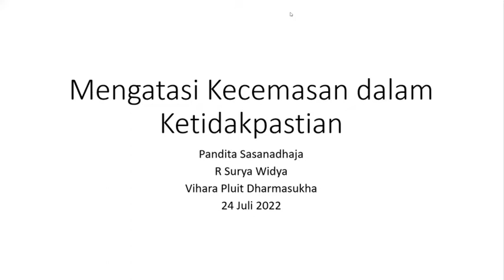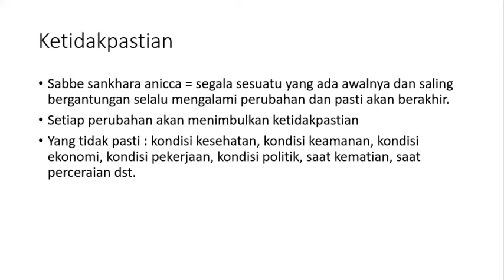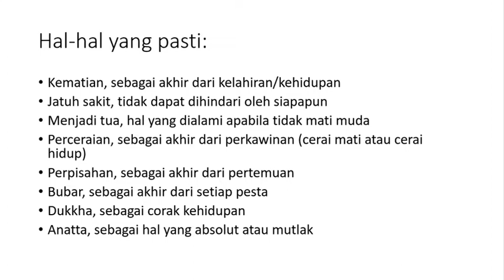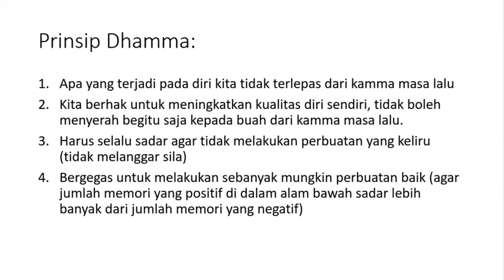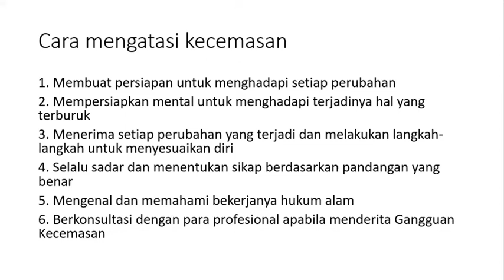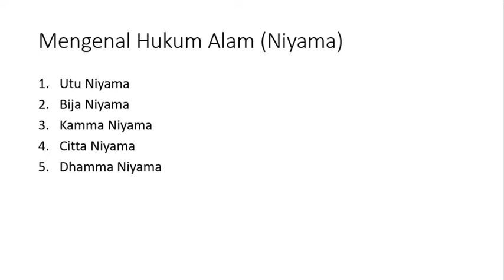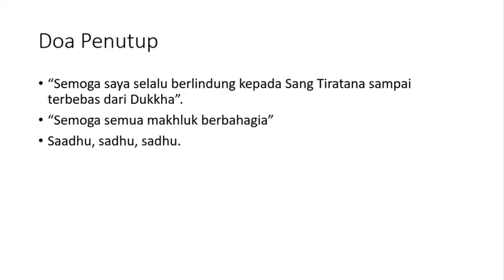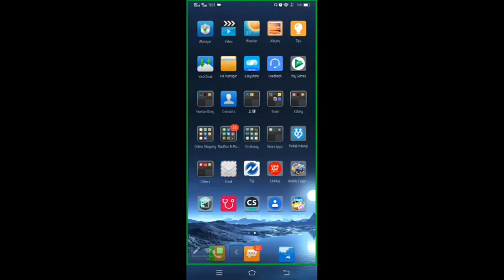Mengatasi Kecemasan dalam Ketidak Pastian by dr. Ratna Surya Widya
Kebaktian Minggu 24 Juli 2022

Cemas merupakan reaksi alami terhadap stress. Gejala kecemasan seperti jantung berdebar, banyak pikiran dan lain-lain dapat menyebabkan kualitas hidup. Penyebab kecemasan bisa berasal dari dalam dan luar diri. Kecemasan yang berasal dari dalam diri berasal dari alam bawah sadar. Karena kita sebagai manusia telah banyak melakukan hal yang baik maupun tidak baik dalam kehidupan saat ini maupun kehidupan lampau. Kecemasan juga bisa disebakan karena ketidak pastian dalam hidup. Bagaimana mengatasi kecemasan dalam hidup ini?

Vihara Pluit Dharma Sukha telah buka untuk umat menjalani kebaktian OFFLINE dengan protokol kesehatan. Namun kebaktian umum juga tetap dilakukan secara online melalui ZOOM dan FB
Adapun kegiatan LIVE VPDS yang dilakukan secara ONLINE adalah sbb:
1. Sabtu Pk. 19.00 kebaktian umum
2. Minggu Pk. 09.00 kebaktian umum
Umat yang ingin berpartisipasi dalam kebaktian online VPDS ini bisa melalui:
⭐Zoom
Meeting ID: 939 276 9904
Passcode: vpds
Dan rekaman kebaktian umum Sabtu dan Minggu dapat diakses melalui:
Youtube: Vihara Pluit Dharma Sukha
Bagi Umat yang mau berdana bisa di transfer ke nomor rekening:
BCA a/n Yayasan Saha Dharma Jaya 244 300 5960.
Terima kasih